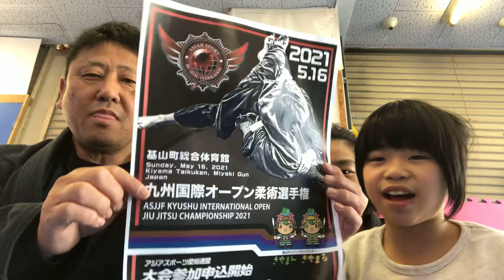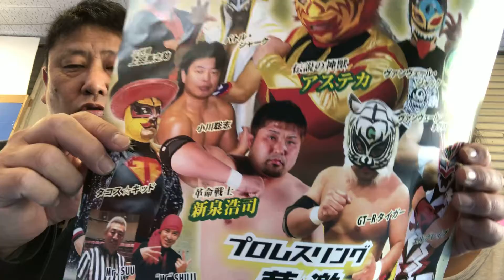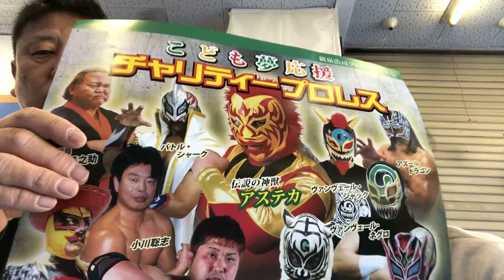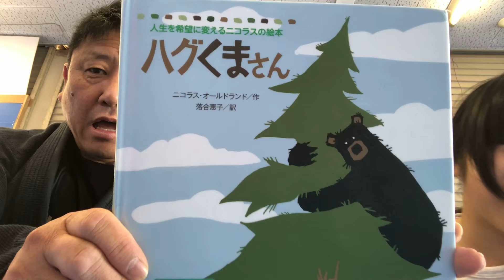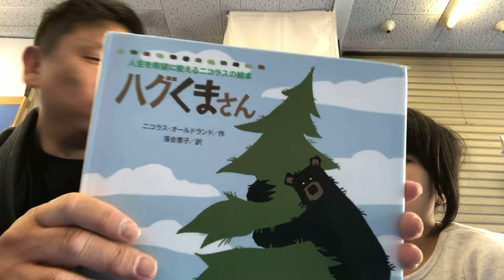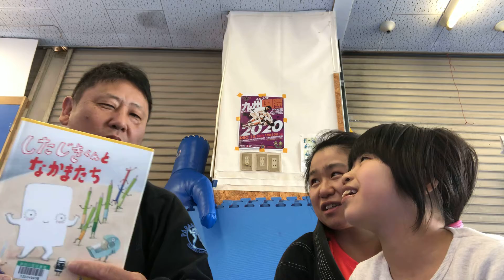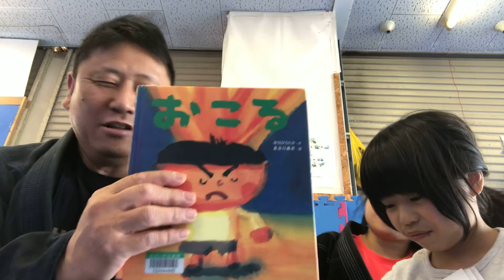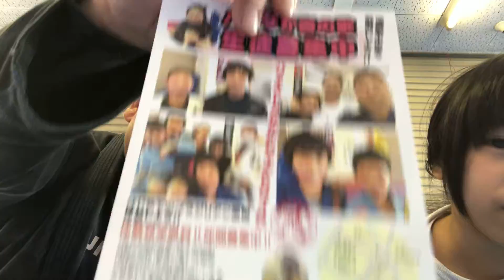アコちゃん絵本ベスト2バリカタ外伝205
[宇佐市四日市にあるブラジリアン柔術道場]
QP5 / バリカタ外伝205･マホ先生36

場所：パラエストラなかがわイデDOJO宇佐

住所：大分県宇佐市四日市43-2えびすプラザ

日時：2/20(土) 13:00~

「QP5」バリカタ外伝205「パラ宇佐日記36」

空手道霽心塾 塾長
パラエストラなかがわイデDOJO所属

(パラエストラなかがわイデDOJO宇佐)
会話：渡邊真帆(紫帯）

※紹介動画です。
QP5 / バリカタ外伝157･マホ先生26
「おでん屋くろねこテイクアウトOK!!」

☆問い合わせ殺到!!
　おでん黒猫(くろねこ）
　駄菓子屋も隣にあります。

　大分県宇佐市四日市えびすプラザ43-2
　※お持ち帰りできます。